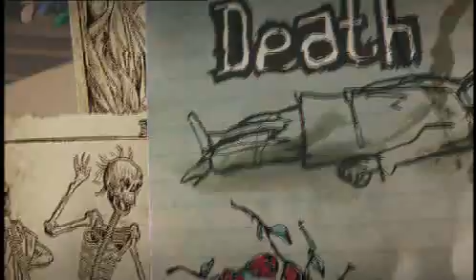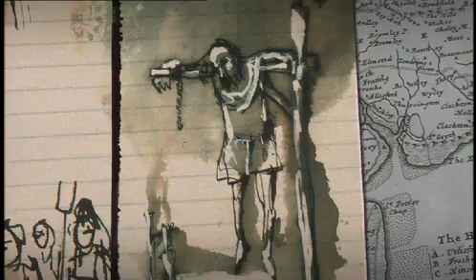Peasants Revolt - Timelines.tv History of Britain B05